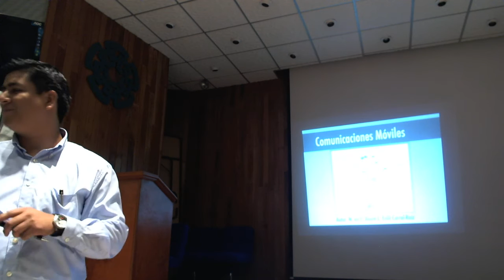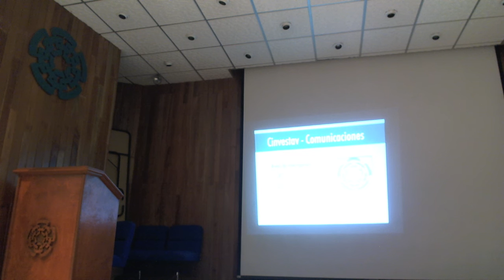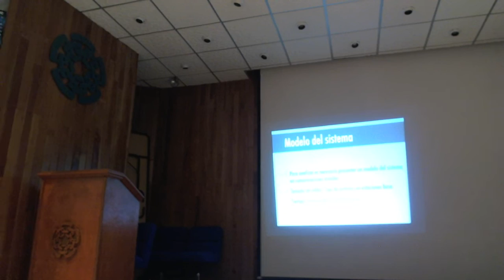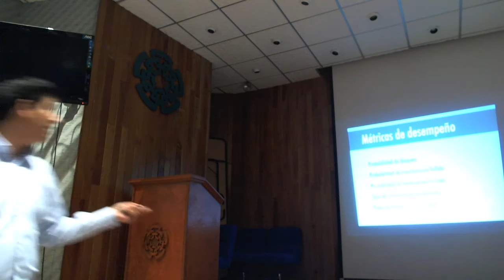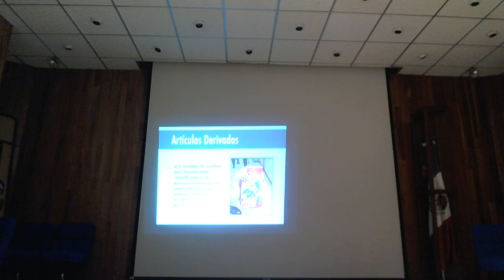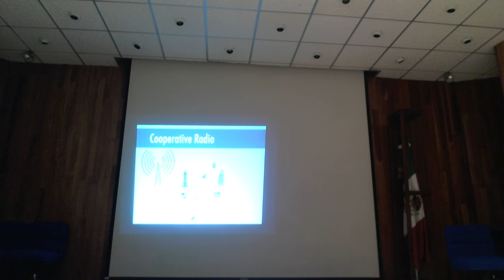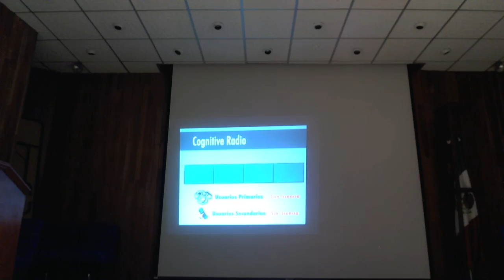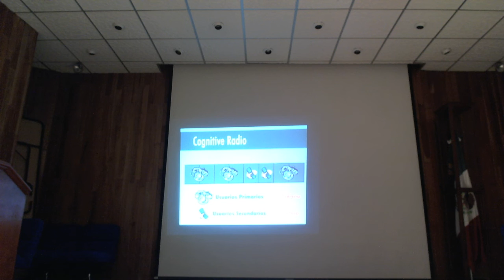Estudiante de Comunicaciones y su experiencia en el doctorado - Civestav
El estudiante y M en C Anum L.Enlil Corral
comparte con aspirantes al posgrado de Comunicaciones las ventajas que le ha dado el Cinvestav, y narra como le cambió la vida.